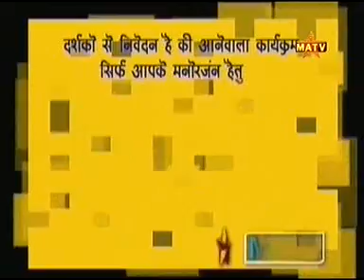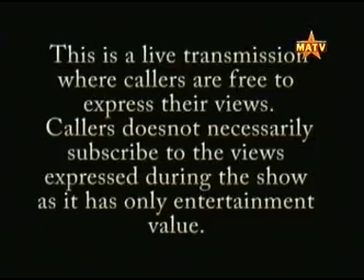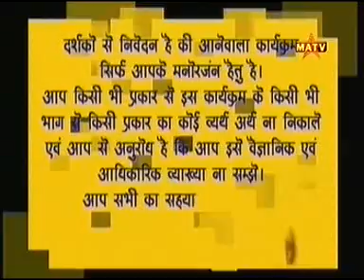Dr Kaushalya Desai MATV UK 5